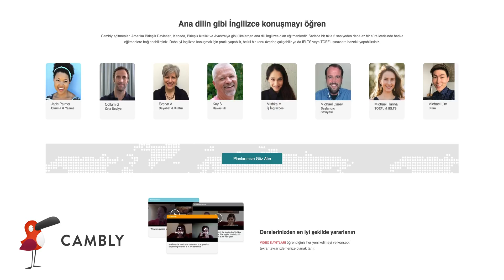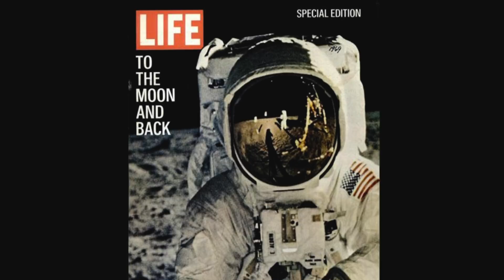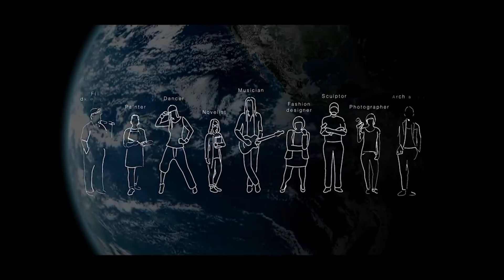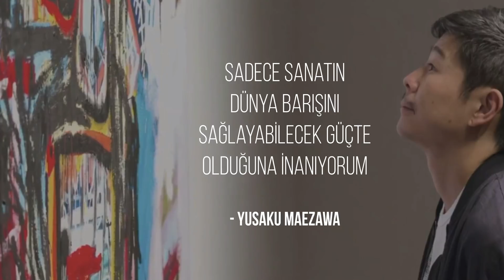Elon Musk şimdi de AY'a insan gönderiyor! 🌙Hem de kimi gönderiyor biliyor musunuz?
50 yıl sonra. Üstelik bu kez oraya gidecek kişiler astronot değil. Sıradan insanlar. Lafın gelişi sıradan. Geçtiğimiz Pazartesi günü, 17 Eylül 2018’de, Elon Musk aya gidecek ilk özel yolcuyu duyurdu. İlk Ay turistini. Japon girişimci Yusaku Maezawa. Adını ilk kez duyuyor olabilirsiniz ama ileride tarih kitaplarına geçecek bu isim. Bunu yapabilmek için kendisi 2023’te Space X’in Ay’a göndereceği BFR roketindeki tüm koltuk biletlerini satın almış. Geçen Pazartesi günü yaptıkları basın toplantısı canlı yayınında yanında kimleri götürmek istediğini de açıkladı. Bu kısmı çok önemli. O yüzden size konuyla ilgili bazı ayrıntıları vermem lazım.